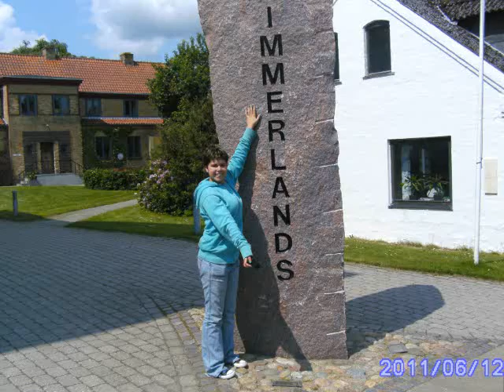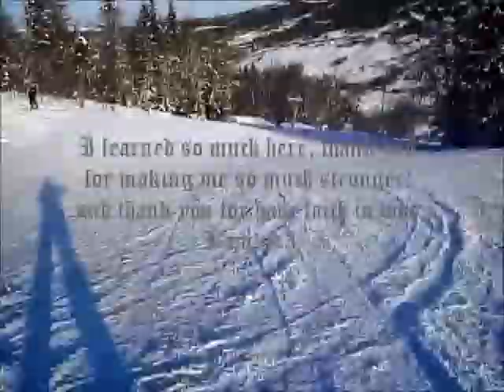Hu Life 1112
hey everyone!
I passed 10th grade at the continuation school Himmerlands Ungdomsskole!
here´s a video I mixed up while being a student there, the song is from our CD

thanks for an amazing year everyone!